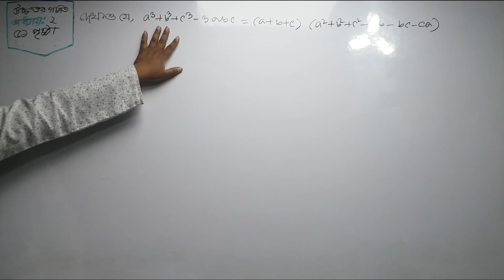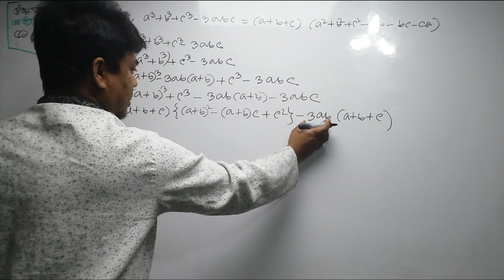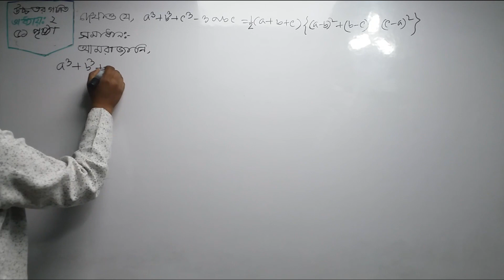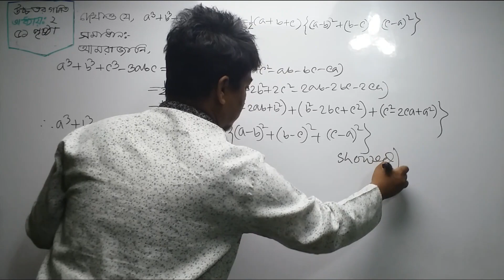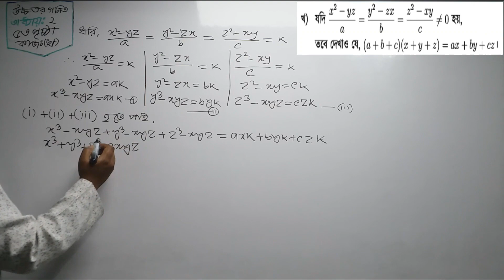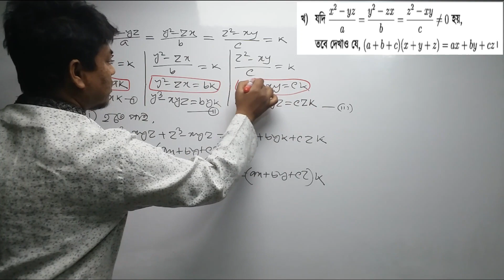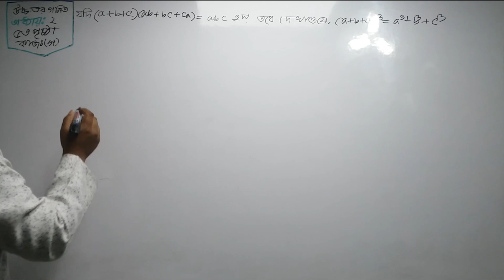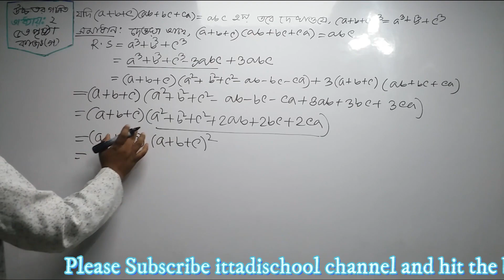SSC Higher Math Chapter-2 ||Algebra|| দ্বিতীয় অধ্যায় বীজগাণিতিক রাশি সরল কর|| Part-3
Nine Ten Higher Math Chapter 2 || SSC Higher Math-2|| 9-10 Higher Math l Partial fraction
উৎপাদকে বিশ্লেষণ
SSC Higher Math Chapter-2 Algebra ( দ্বিতীয় অধ্যায় -বীজগাণিতিক রাশি ) Part -2